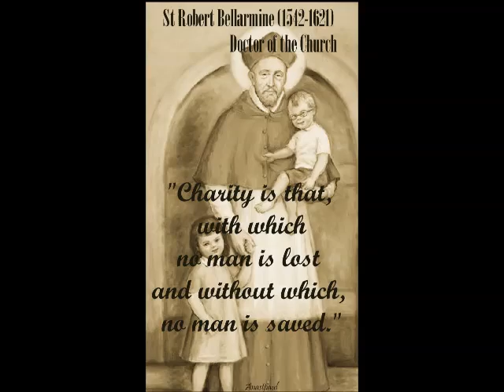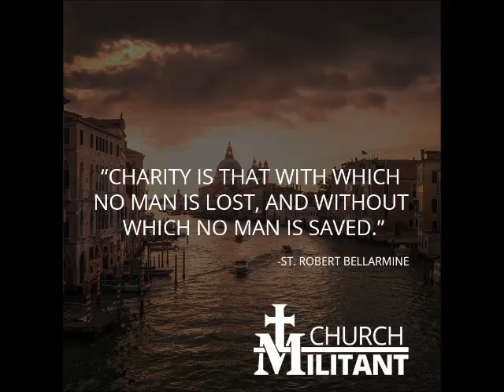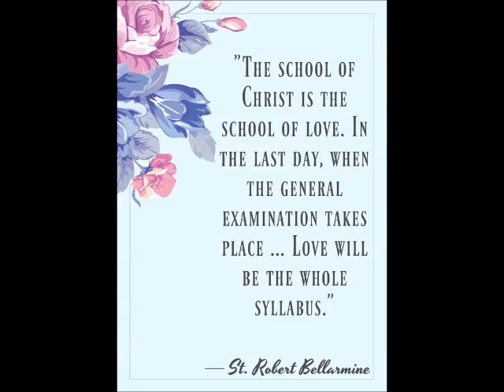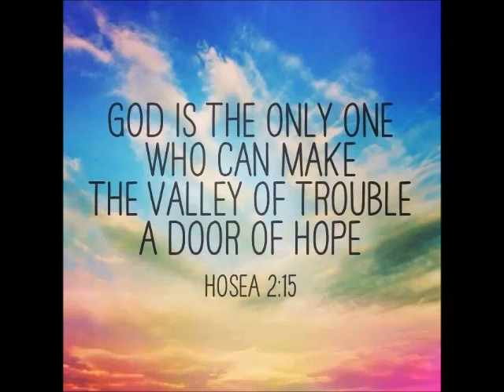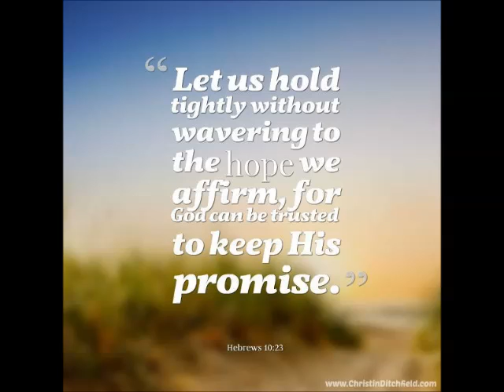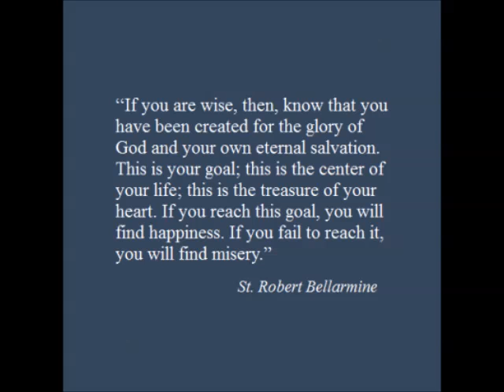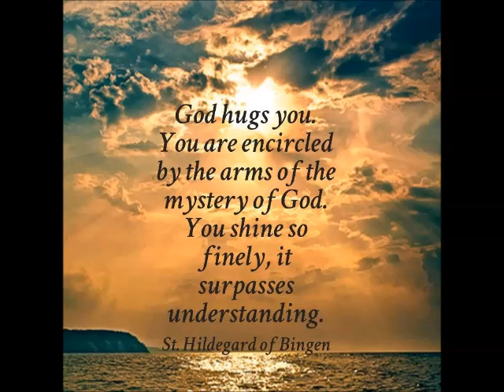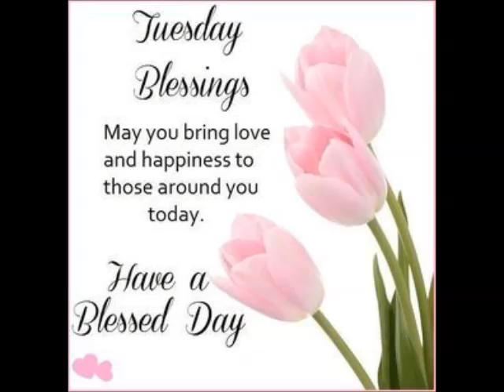Spiritual Reflection 17 Sept 2019 by Mr Singmar Corera